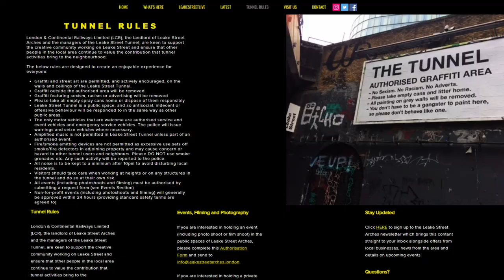Leake Street Arches urban graffiti landscape garden Banksy Cans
Leake Street Arches is a graffiti artists' paradise urban landscape garden which began life with a wonderful initiative by Banksy. He gave new life to a derelict place for derelict people. They have not vamoosed but with a nearby theatre company and restaurants the railway arches have become vibrant. Leake Street is 250m east of the London Eye and, depending on your tastes, more of a pleasure to visit. The eastern exit is gardened.